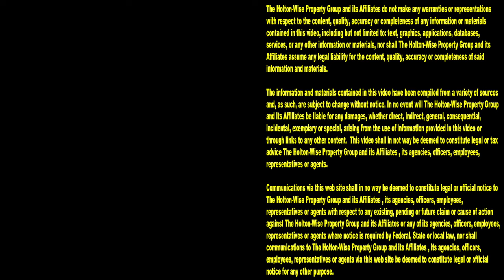Let's take a look at some Evictions & Trashed Apartments in Youngstown Ohio | Tenants From Hell 196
If you want to know what it's like investing in Youngstown, Ohio apartment buildings you're in luck. During the 196th episode of The Tenants From Hell Show the HoltonWiseTV crew takes viewers on a tour of Youngstown, Ohio as we look at some apartment buildings, tour some eviction aftermath and get you a feel for investing in the city of Youngstown and help prepare you for dealing with a difficult tenant base in a blighted area. Tune in to HoltonWiseTV to see what investing in Section 8 properties in Youngstown, Ohio is really like before you spend your hard earned money on a Section 8 property in Youngstown that may, or may not, be the right kind of investment for you. HoltonWiseTV is Youngstown real estate investing for beginners made easy.